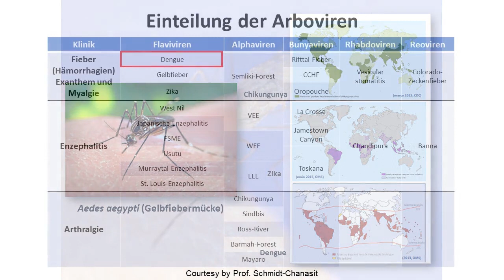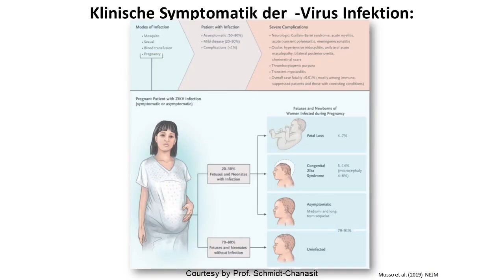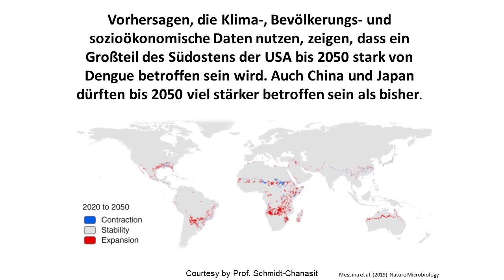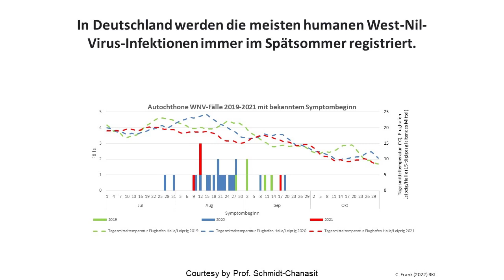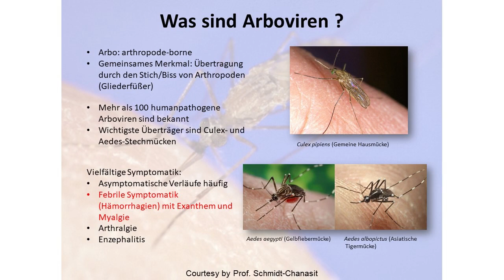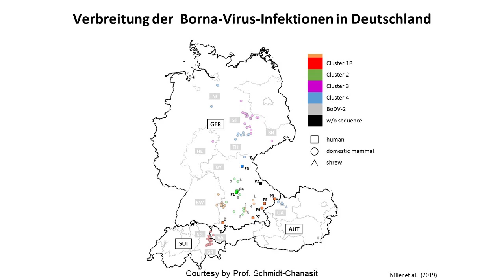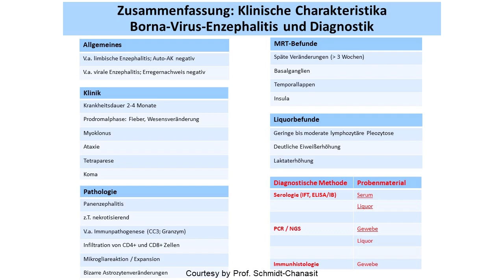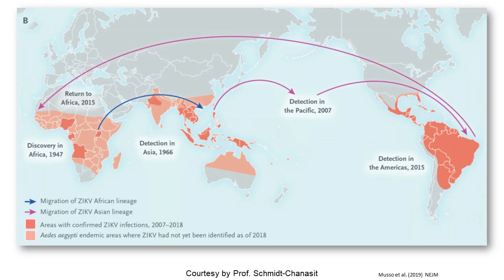Arboviren (Prof. Jonas Schmidt-Chanasit, Hamburg)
Professor Jonas Schmidt-Chanasit berichtet über Diagnostik, Klinik und Präventention von Infektionen mit Arboviren.
Jonas Schmidt-Chanasit ist Virologe und Professor für Arbovirologie an der Universität Hamburg, er leitet seit 2010 das Kooperationszentrum der WHO für Arboviren und Entomologie am Bernhard-Nocht-Institut für Tropenmedizin in Hamburg.

01:36 Denguevirus
18:29 Chikungunyavirus
19:51 West-Nil-Virus
34:41 Bornavirus

Das Gespräch wurde am 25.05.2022 geführt. Moderatoren: Prof. Dr. Dr. Sören Becker, Dr. Sophie Schneitler (Homburg) und Prof. Dr. Gunnar Heine (Frankfurt am Main).